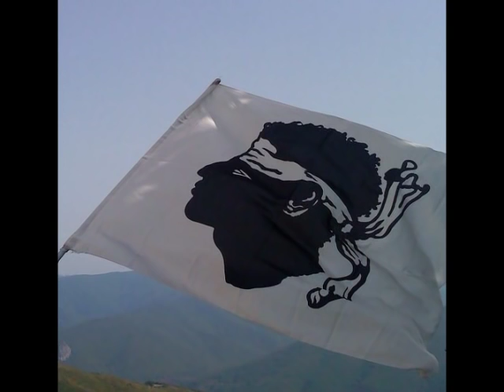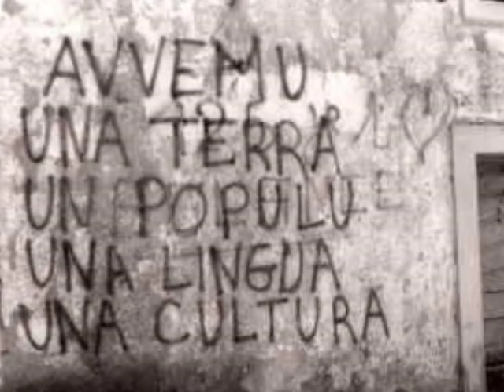Aléria 1975. Midò Muziotti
" Aléria 1975 " by Midò Muziotti (Gruppu Abbadà)
Musica di Midò Muziotti & Petru Cerutti
Parole di Petru Cerutti

Discorsu aostu 1975, di u duttore Edimondu Simeoni e di "Radio RTL"
Voce di u zitellu: Ghjuvan Dumenicu Scarbonchi

Extrait du mail envoyé aux forces culturelles et notamment tous les groupes Corses par le Dre Edimondu Simeoni.

Cari amichi,
Afin de ne pas les laisser sombrer dans l'oubli, l'association
« Aleria 1975 » a décidé de rappeler le 39 ème anniversaire
des événements tragiques du 22 Août 1975.
Le 22 Août 2014, sera organisée sur place une manifestation qui commencera à 18 heures avec l'inauguration d'une stèle de la mémoire ; la sobriété sera de mise. Il ne s'agira pas d'exalter les
affrontements mais au contraire d'appeler, dans le respect dû aux victimes, à l'impérieuse nécessité du dialogue démocratique qui, pour avoir été refusé par l'Etat, a conduit au drame. La persistance de cette attitude négative a générée des décennies d'affrontements graves et inutiles. Dont notre peuple a gravement souffert.
A 19 heures, toujours à Aléria mais au Fort cette fois-ci, un grand rassemblement populaire aura lieu sous le thème « le peuple
corse, la terre, la culture, la liberté, la démocratie» Nous souhaiterions créer un grand élan de fraternité, d'échanges, de dialogue et aimerions placer la langue et la culture au
centre de la rencontre.
C'est la raison pour laquelle, nous invitons toutes les forces culturelles et notamment tous les groupes à participer à cette manifestation qui rappellera la contribution essentielle du Riacquistu dans les progrès de l'émancipation de la Corse et la force potentielle majeure de ce secteur ; l'objectif n'est pas
de donner un concert mais au contraire de réaliser une manifestation festive, avec une animation culturelle, ...
Fratellanza
Edimondu Simeoni
Présidente di « Aleria 1975 »